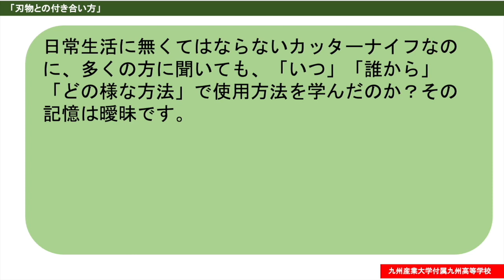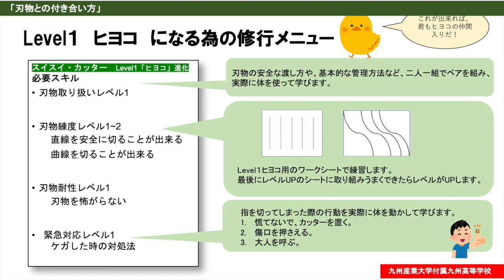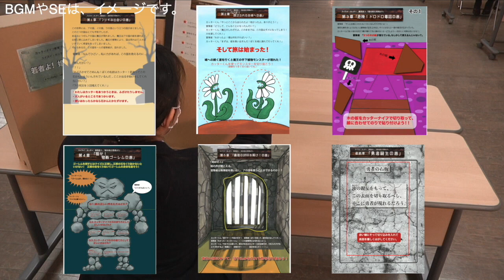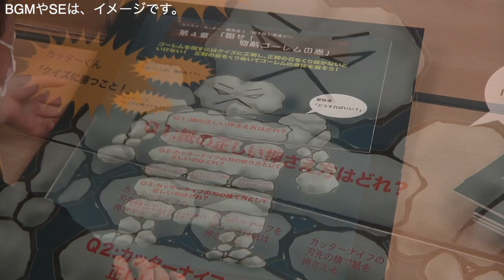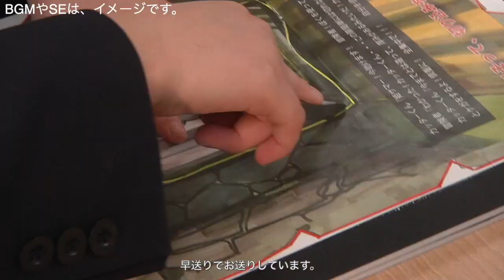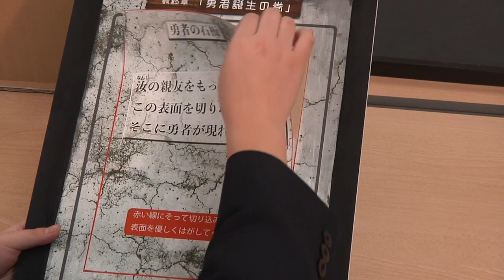デザセン2021 九州産業大学付属九州高等学校／福岡県 『刃物との付き合い方』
人を傷つける可能性があり、危険だと言われている刃物。子供には危ないと、積極的な刃物の指導が行えない学校も増えています。そのため、刃物を上手に使えない子供たちが増え、刃物と人の距離は広がるばかり。 本来であれば刃物は人の生活を豊かにする道具。刃物の正しい使い方、そして危険性を小さい頃から知り、正しく活用することを楽しく学ぶ教材を私たちは提案します。「刃物との付き合い方」今一度考えてみませんか？